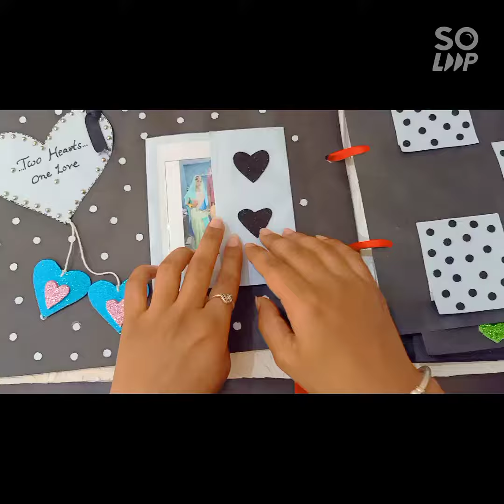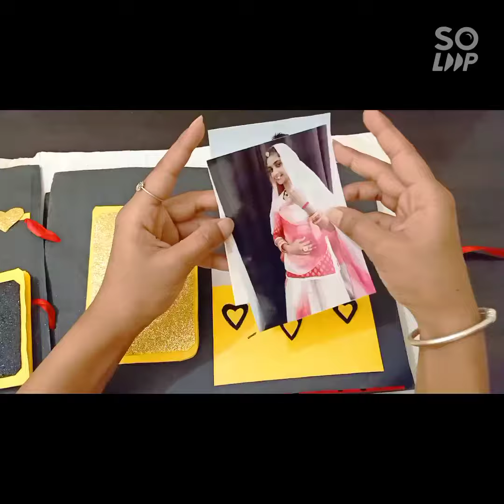Couple scrapbook / handmade / 7 turns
7 turns / 14 pages